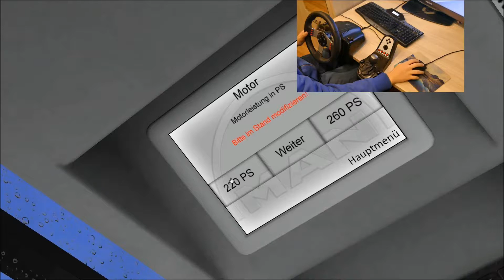Die Klauen des Todes [Lenkradcam/60FPS] | Ettbruck | Lion's City NUE 263 - Let's Play OMSI 2 #367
Eine Fahrt in OMSI 2. Jetzt gibt es Gelenkbusse und noch viele weitere Neuerungen.

Map: Ettbruck
Bus: MAN Lion's City NUE 263 (aus: MAN Stadtbusfamilie)